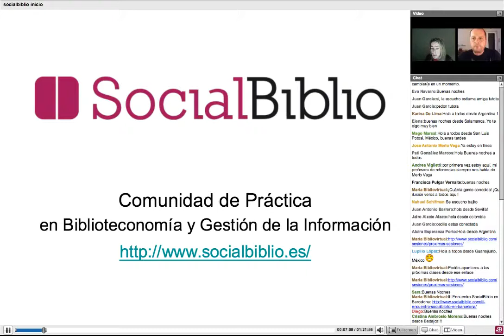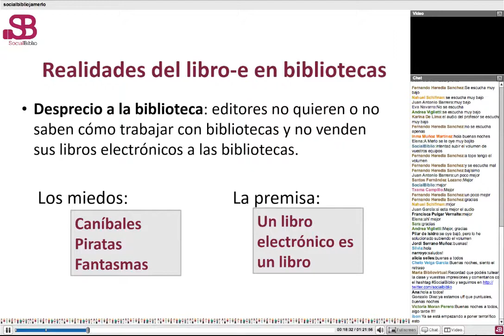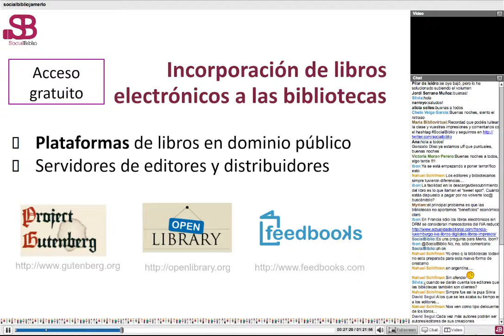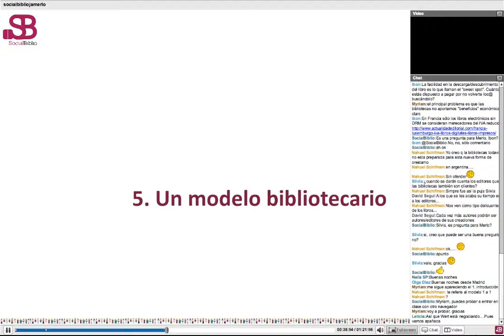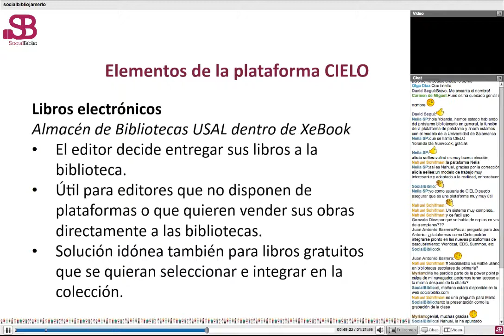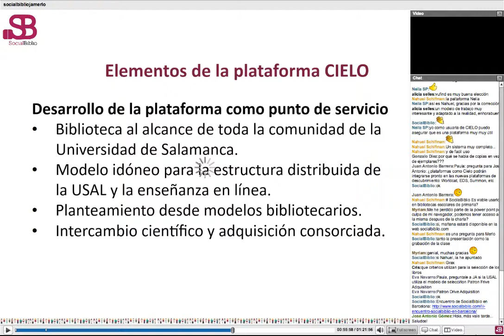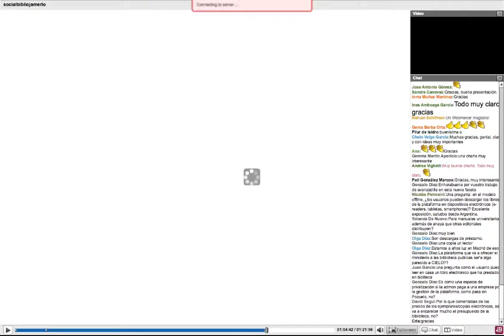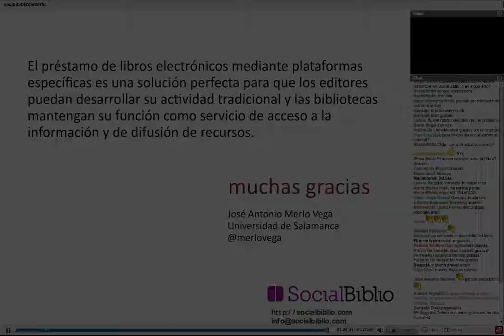15 enero 2014. El préstamo de libros electrónicos en bibliotecas. Por JA Merlo Vega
El préstamo de libros electrónicos en bibliotecas. Charla ofrecida por José Antonio Merlo Vega el 15 de enero de 2014 en SocialBiblio.